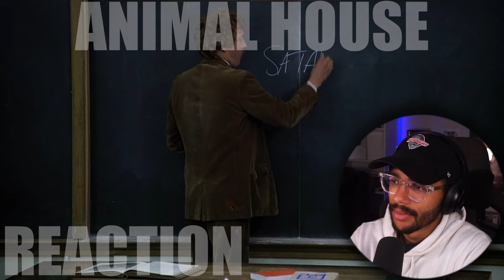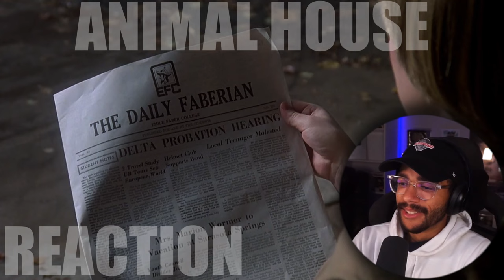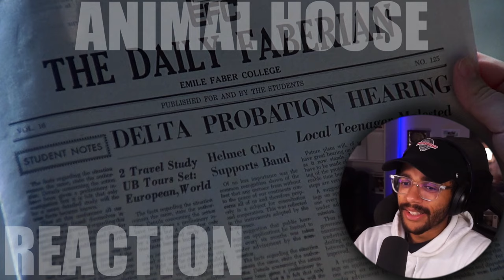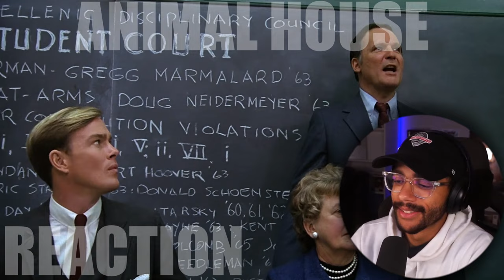NATIONAL LAMPOON'S ANIMAL HOUSE IS A CLASSIC! *MOVIE REACTION*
16815 Pacific Ave S # 370

Original Movie: National Lampoon's Animal House